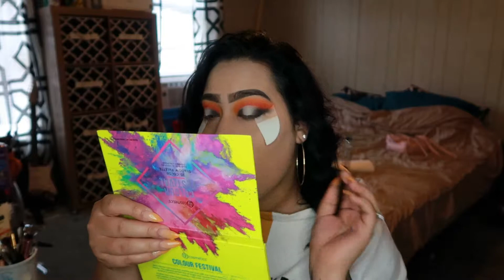Orange/Red/Black/White Makeup Look!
♡ ιf ι ωαит ιт , ιт'ѕ αℓяєα∂у мιиє ♡
ᴘʀᴏᴅᴜᴄᴛs ᴜsᴇᴅ :
NYX Cosmetics – Bare With Me Primer
Touch In Sol – No Poreblems Primer
ColourPop : Taken for Granite Brow Pomade , Glitterally Obessed – Eternal Sunshine , Liquid Lipstick – WYD , Lip Liner - Curvii
Makeup Revolution : Conceal&Define Founation – F8 , Conceal&Define Concealer – C5 , ShopX Highlighter Palette
Morphe  : James Charles Palette – 518 , You're Kidding , Benny
Wet N Wild : Chubby Contour Stick – Where's My Walnut? , Contour Palette
Bh Cosmetics : Color Festival - Disco
L.A.Girl : Pro Conceal – Flat White , Glide Liner – Black
Airspun – Translucent Setting Powder
Milani : Setting Spray